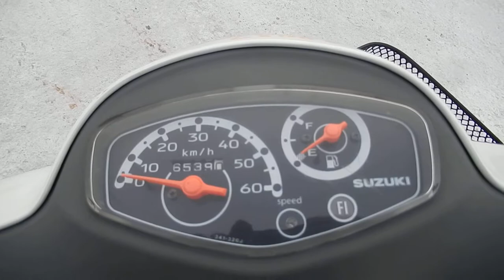No B8037 SUZUKI LETS 4